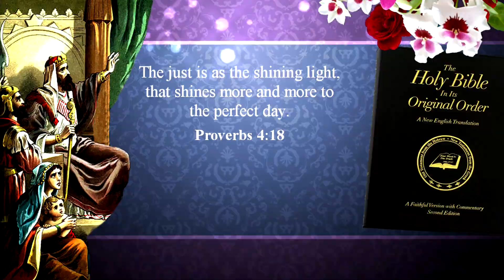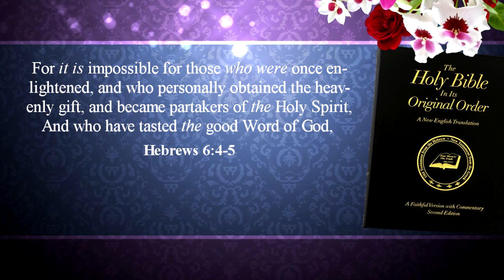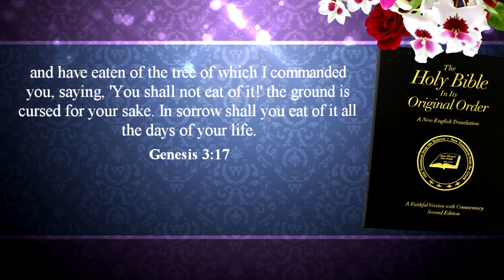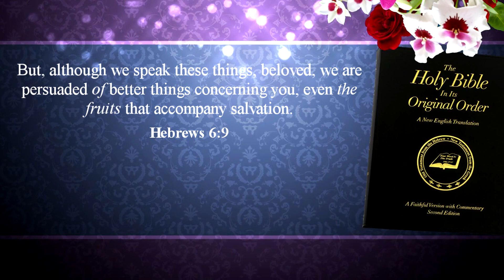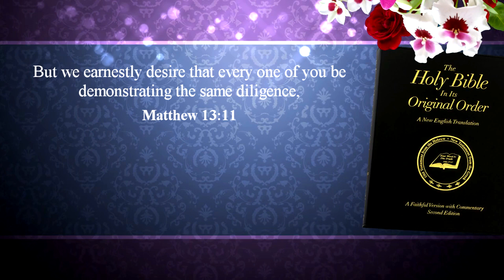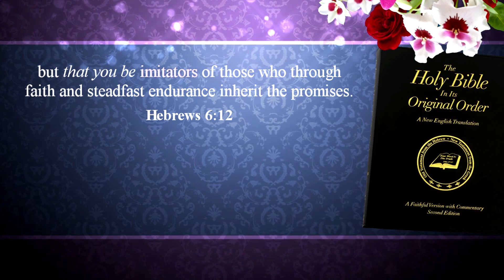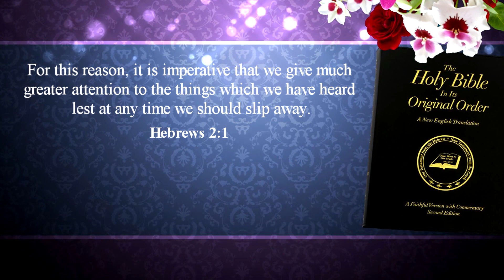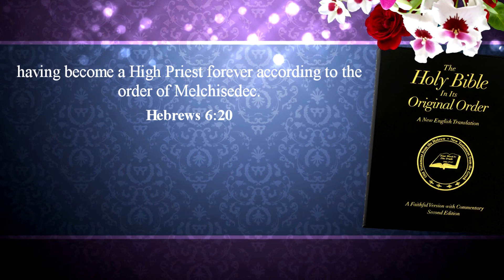Hebrews Chapter 6 - Don't Drift Away | Randy Vild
Hebrews 6

1. Therefore, advancing beyond the beginning principles of the doctrines of Christ, we should go on to perfection; not laying again the foundation of repentance from dead works, and of faith in God,
2. Of the doctrine of baptisms, and of laying on of hands, and of the resurrection of the dead, and of eternal judgment.
3. And we will do this, if indeed God permits.
4. For it is impossible for those who were once enlightened, and who personally obtained the heavenly gift, and became partakers of the Holy Spirit,
5. And who have tasted the good Word of God, and the powers of the world to come,
6. If they have fallen away, to renew them again unto repentance; seeing that they are crucifying the Son of God for themselves, and are publicly holding Him in contempt.
7. For the ground that soaks up rain coming often upon it, and also produces useful plants for those for whom it is tilled, receives a blessing from God.
8. But that which brings forth thorns and thistles is rejected and near to being cursed, the end of which is for burning.
9. But, although we speak these things, beloved, we are persuaded of better things concerning you, even the fruits that accompany salvation.
10. For God is not unrighteous to forget your work, and the labor of love by which you have showed honor to His name, in that you have served the saints and are continuing to serve them.
11. But we earnestly desire that every one of you be demonstrating the same diligence, unto the full assurance of the hope until the end;
12. So that you do not become lazy, but that you be imitators of those who through faith and steadfast endurance inherit the promises.
13. For God, after promising Abraham, swore by Himself, since He could swear by none greater,
14. Saying, “Surely in blessing I will bless you, and in multiplying I will multiply you.”
15. Now after he had patiently endured, he obtained the promise.
16. For indeed, men swear by the greater, and confirmation by an oath puts an end to all disputes between them.
17. In this way God, desiring more abundantly to show the heirs of the promise the unchangeable nature of His own purpose, confirmed it by an oath;
18. So that by two immutable things, in which it was impossible for God to lie, we who have fled for refuge might have strong encouragement to lay hold on the hope that has been set before us;
19. Which hope we have as an anchor of the soul, both secure and steadfast, and which enters into the sanctuary within the veil;
20. Where Jesus has entered for us as a forerunner, having become a High Priest forever according to the order of Melchisedec.
 (A Faithful Version)